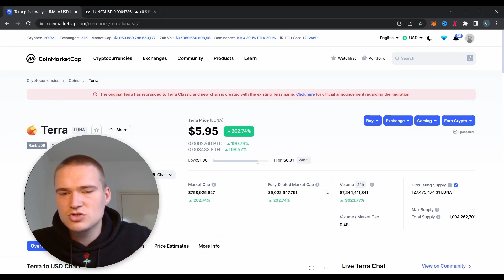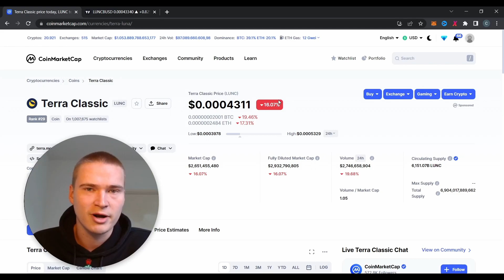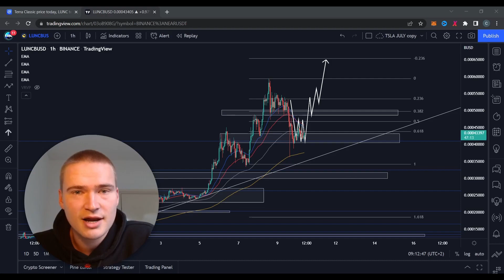IS THIS THE END FOR $LUNC? | TERRA CLASSIC (LUNC) PRICE PREDICTION & ANALYSIS 2022!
TERRA LUNC PRICE PREDICTION 2022